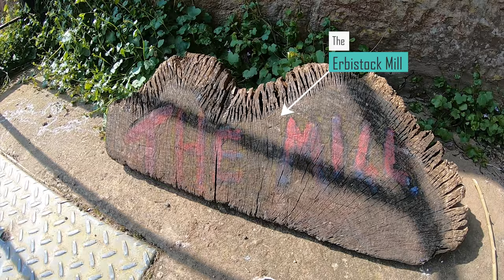Erbistock Mill | Wales | United Kingdom (4K)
Welcoming summer in Erbistock mill, Wales

Erbistock is a small town(village) located near to Wrexham - Converted water mill  history dates back to 10-11th AD and surely a must stay place.

A complete getaway to the wilderness.